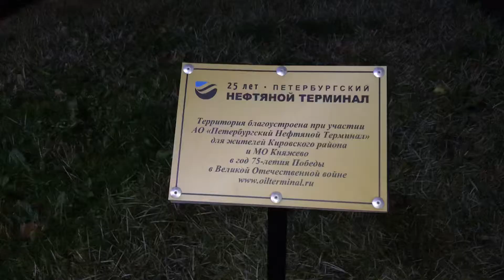ДОТ на Ленинском Проспекте. «Кировский Вал»